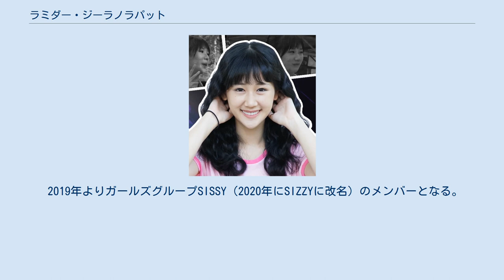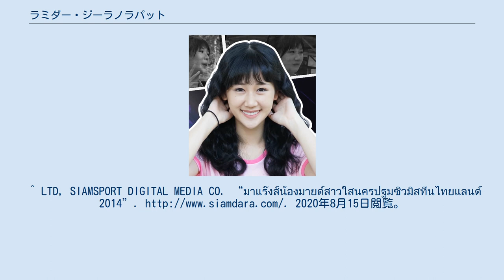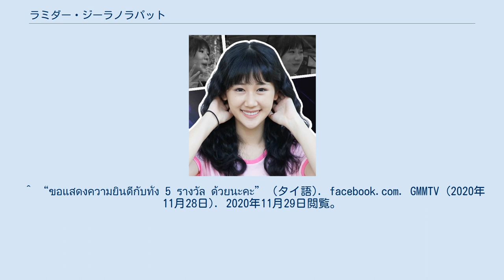ラミダー・ジーラノラパット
ラミダー・ジーラノラパット（タイ語: รมิดา จีรนรภัทร、英語: Ramida Jiranorraphat、1999年6月19日 - ）は、ジェーン（タイ語: เจน、英語: Jane）という愛称で知られる俳優、歌手。
タイのガールグループSIZZYのメンバーで、『Love Sick The Series』や『My Dear Loser』等のテレビドラマシリーズに出演したことで知られる。
 1999年6月19日にタイのバンコクでタイと台湾のハーフとして生まれ、タイ語、中国語、英語が堪能。
台湾名は葉芷妤。
 姉にタイでモデルとして活動するペミカ・ジーラノラパットがいる。
サラサス・ウィーテッド・バンボン学校を卒業後、バンコク大学コミュニケーション芸術学部を専攻した。
 2014年にミスティーンタイランドにて2位を受賞し芸能界入りした。
 2019年よりガールズグループSISSY（2020年にSIZZYに改名）のメンバーとなる。
 ^ タイランドハイパーリンクス (2020年3月18日). “ジェーン＝ラミダー ジーラノラパット(Jane-Ramida Jiranorraphat)3 | タイランドハイパーリンクス：Thai Hyper” (日本語). 2020年8月15日閲覧。
^ LTD, SIAMSPORT DIGITAL MEDIA CO. “มาแร๊งส์น้องมายด์สาวใสนครปฐมซิวมิสทีนไทยแลนด์2014”. 2020年8月15日閲覧。
^ “SISSY | OFFICIAL TEASER #2 - YouTube”. 2020年8月15日閲覧。
^ “เลือกที่จะรัก Ost.คุณแม่วัยใส The Series - เจน รมิดา - YouTube”. 2020年8月15日閲覧。
^ “ชักช้า(เอิงเอย) : Loading Love - SISSY Official Music Video - YouTube”. 2020年8月15日閲覧。
^ “เปลี่ยนคะแนนเป็นแฟนได้ไหม (Love Score) - SIZZY x NANON Official Music Video - YouTube”. 2020年8月26日閲覧。
 ^ “ขอแสดงความยินดีกับนักแสดง GMMTV ทุกรางวัลด้วยนะคะ”. Facebook. GMMTV (2020年8月25日). 2020年8月26日閲覧。
 ^ “ขอแสดงความยินดีกับทั้ง 5 รางวัล ด้วยนะคะ” (タイ語). facebook.com. GMMTV (2020年11月28日). 2020年11月29日閲覧。